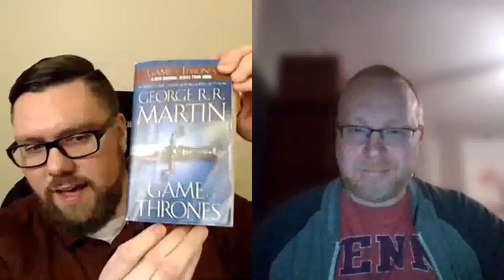Does George RR Martin owe us anything? | Writing, Business, & Mental Health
I bring back guest Drew Melbourne to talk about whether George RR Martin owes us a conclusion to A Song of Ice and Fire. Yes, he's promised it for the better part of a decade, but for reasons unknown to the public, he hasn't followed through on his promise. Is that a problem?

* I am a participant in the Amazon Services LLC Associates Program, an affiliate advertising program designed to provide a means for us to earn fees by linking to Amazon.com and affiliated sites.